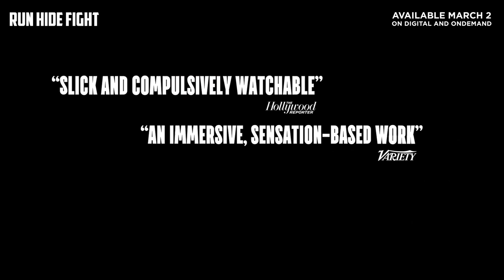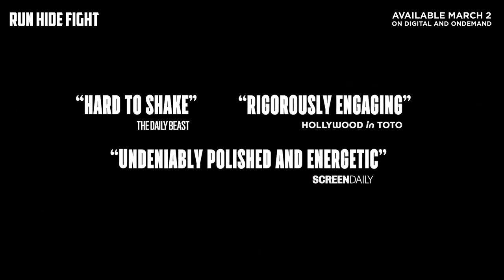Run Hide Fight - Isabel May, Radha Mitchell, Thomas Jane | On Digital and OnDemand March 2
17-year-old Zoe Hull uses her wits, survival skills, and compassion to fight for her life, and those of her fellow classmates, against a group of live-streaming school shooters.

Director: Kyle Rankin
Cast: Isabel May, Radha Mitchell, Thomas Jane